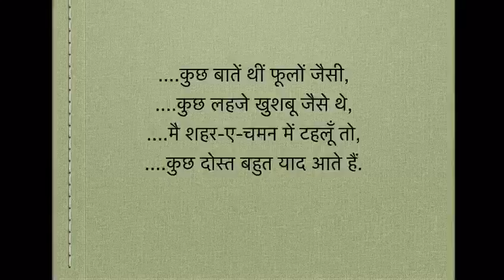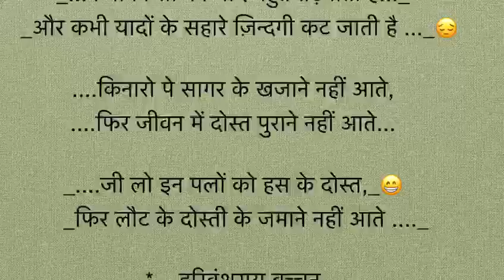Surendra sky kunda pratapgarh